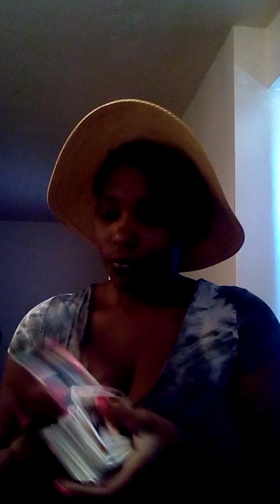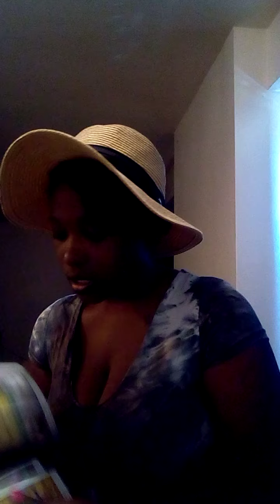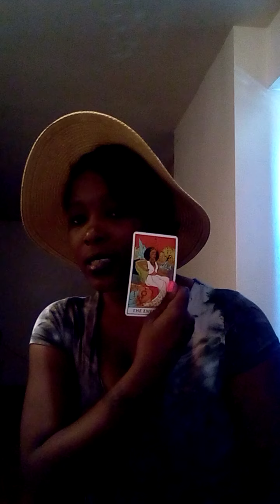June2021 Capricorn NEWLY DIVORCED